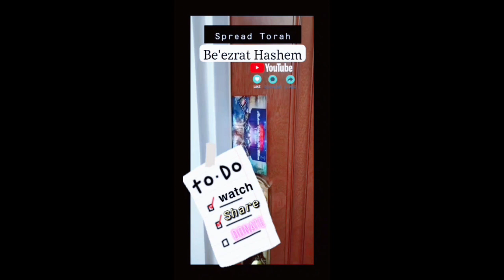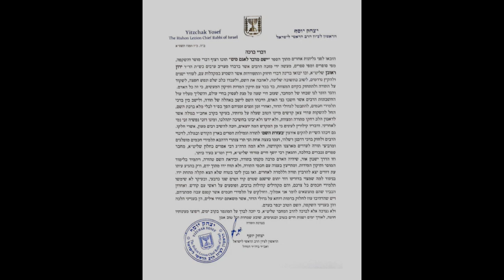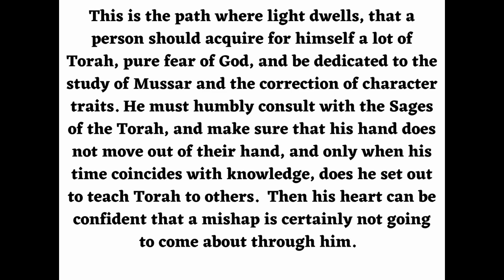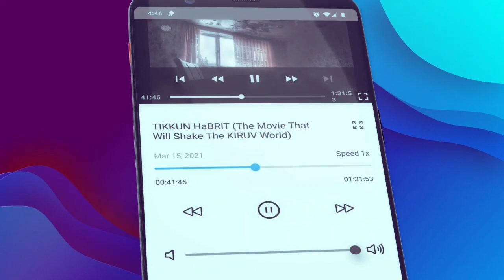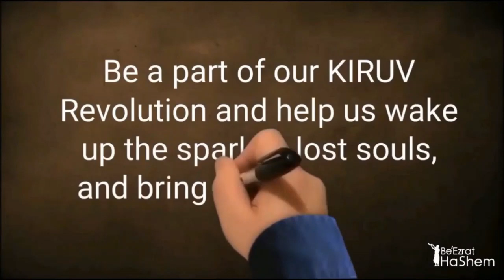NEW YEAR'S RESOLUTION